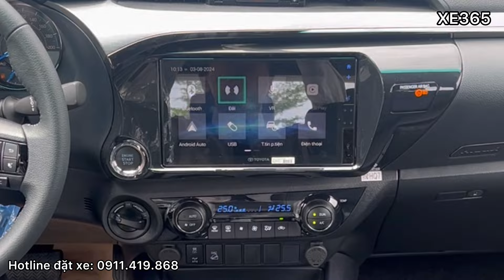✅GIÁ TOYOTA HILUX THÁNG 8/2024 | CHIẾC XE BỀN NHỈ NHẤT TRONG PHÂN KHÚC| TOP 1 XE BÁN CHẠY| XE365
✅GIÁ LĂN BÁNH TOYOTA HILUX THÁNG 8/2024 | CHIẾC XE BỀN NHỈ NHẤT TRONG PHÂN KHÚC| RẺ HƠN| XE365
Trên Tay Toyota Hilux 2024 Phiên Bản Mới Khí Thải EURO 5 Nhiều Công Nghệ, Giá Lăn Bánh
✅TOYOTA HILUX 2024 – HUYỀN THOẠI BÁN TẢI, CHINH PHỤC ĐỈNH CAO
☑️ 𝐇𝐢𝐥𝐮𝐱 2.4AT 𝟒𝐱𝟐 2024 : 706 triệu
☑️  𝐇𝐢𝐥𝐮𝐱 2.8 Adventure : 999 triệu
Toyota Việt Nam chính thức ra mắt mẫu Hilux 2024 với những cải tiến vượt trội tiêu chuẩn khí thải EURO 5, hướng đến những trải nghiệm hoàn mỹ cho một chiếc xe bán tải:
💥 Thiết kế đột phá, khẳng định bản lĩnh
💥Cụm đèn pha cos full LED
💥Màn hình giải trí kết nối Carplay và Android auto
💥Trang bị tới 6 loa mang âm thanh sống động
💥Hệ thống an toàn tới 7 Túi Khí
💥Hệ thống cân bằng điện tử và kiểm soát lực kéo
💥Vận hành mạnh mẽ, bền bỉ vượt mọi địa hình
💥 Gói an toàn hàng đầu thế giới Toyota Safety Sense (cùng trang bị với mẫu xe Corolla Cross vừa mới ra mắt) - Trên phiên bản 2.8AT 4x4 2024
💥 Nội thất hiện đại và tiện nghi
👉 Bạn đã sẵn sàng chinh phục mọi "cung đường đỉnh cao" cùng Hilux 2024
👉 Trăm nghe không bằng một lái, khám phá siêu phẩm Toyota Hilux 2024